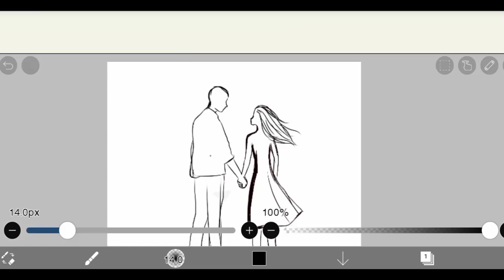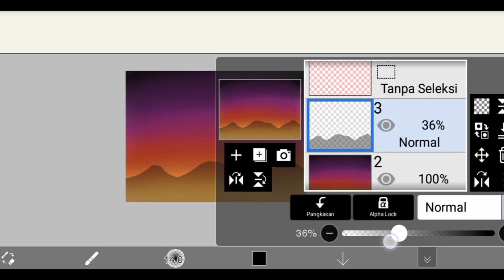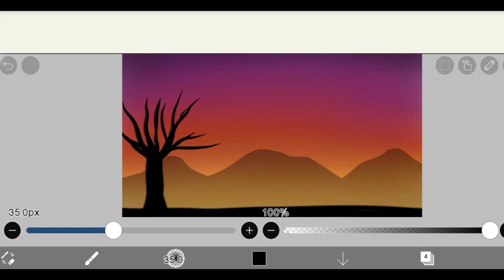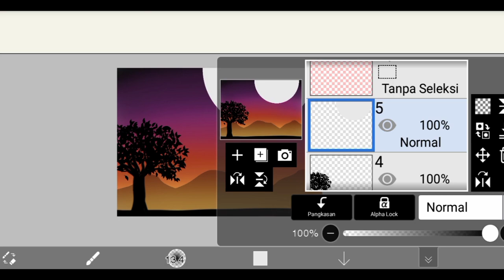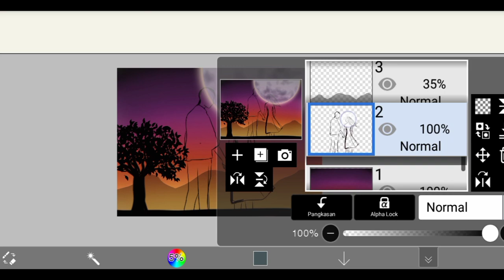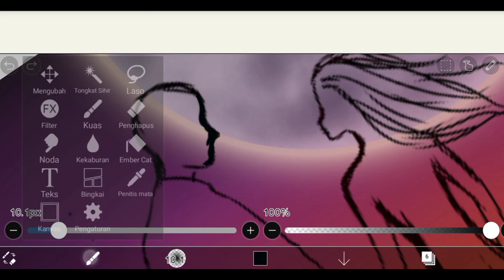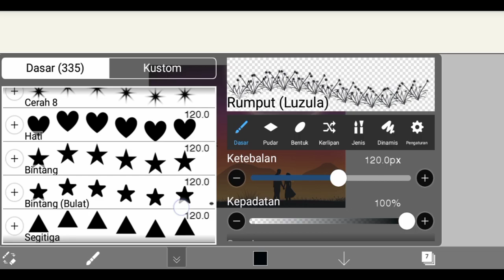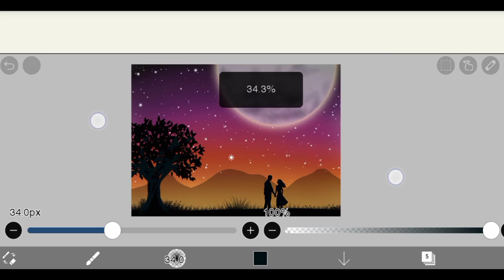Drawing Sunset Scenery Using Ibis Paint X || Menggambar Pemandangan Sunset Menggunakan IbisPaint X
Drawing process of sunset scenery with romantic couple silhouette using Ibis Paint X

🎶 Arensky - Close To Me (feat. Chris Linton)